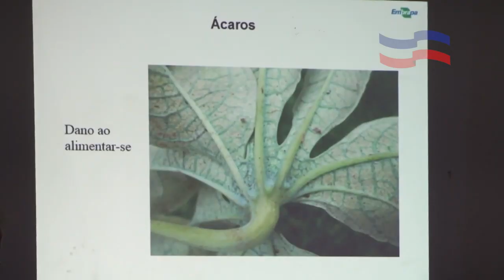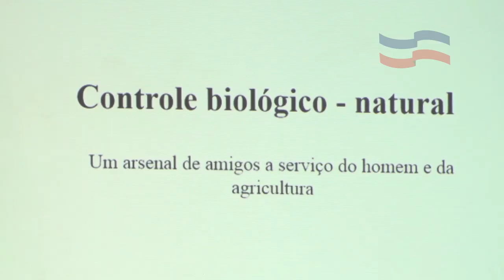AGRICULTURA – Agricultores de Caxias são capacitados pela Embrapa para melhorar produção de Mandioca